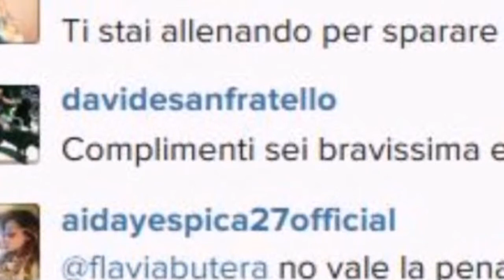Aida Yespica versione 'sparatutto'